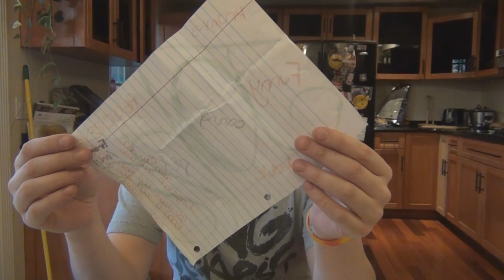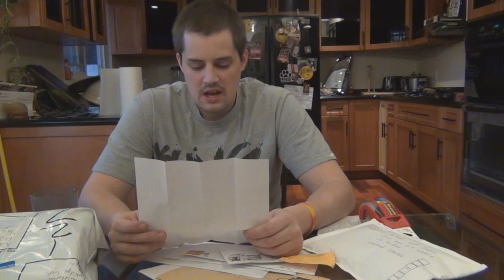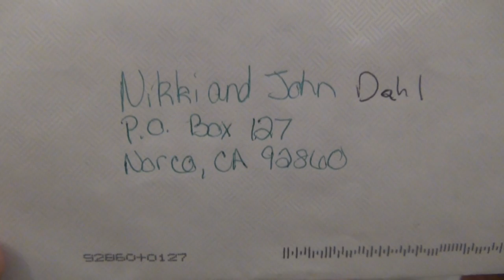MAIL VLOG 11